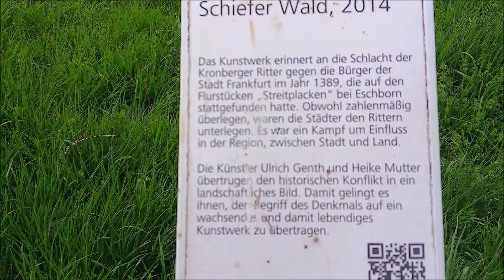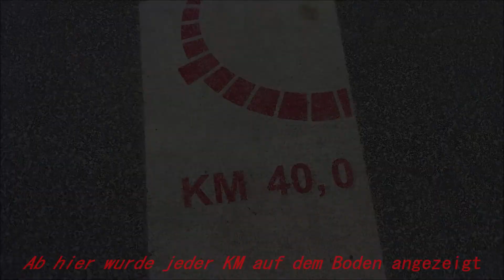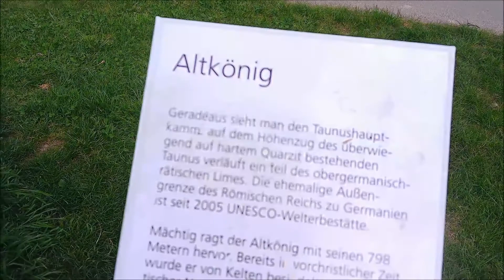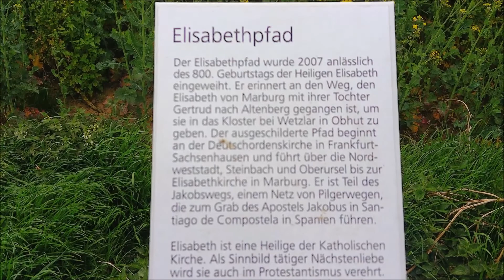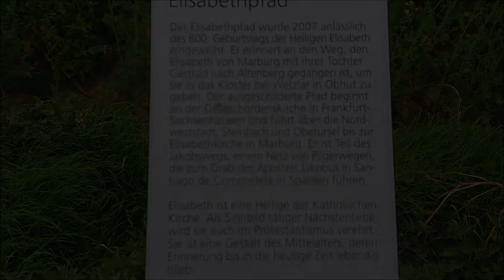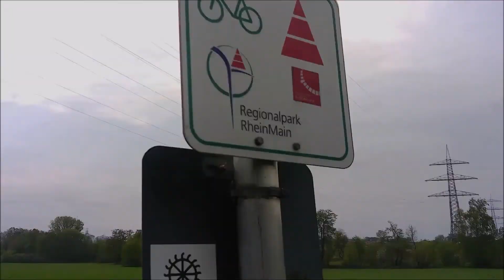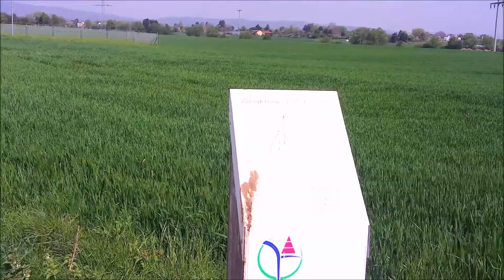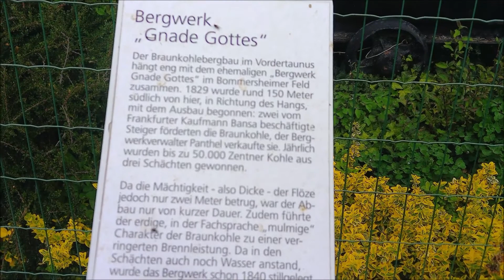Eine Strecke die alle verbindet - Die Rhein/Main Rundroute Tag 3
Heute geht meine Tour über die Rhein/Main Rundroute, eine 190 KM lange Strecke von der viele weitere Pilger und Wanderpfade abgehen, weiter. Vorbei an historischen Zeugnissen der Keltenzeit und der Epoche der Industriebarone bis hin zu Aussichtsplattformen wie dem Eisenbaum ist für jeden etwas dabei.